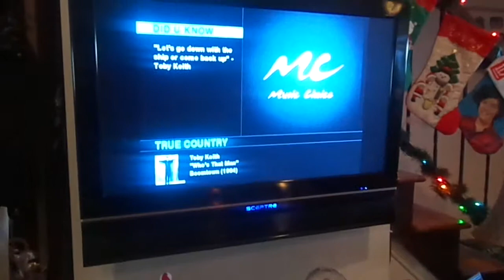Our Christmas Tree 2012